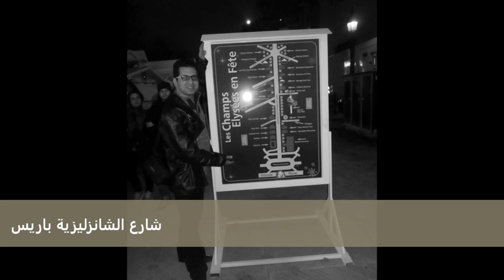I Love Paris Mohamed Adel El-Hadidy